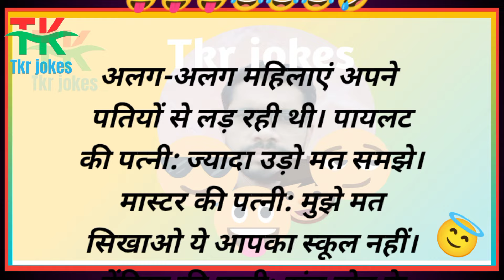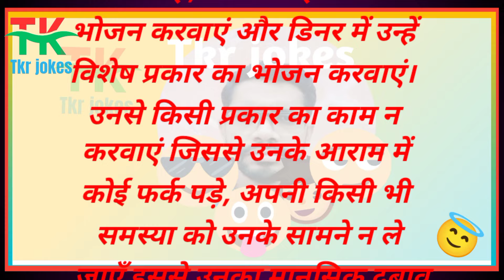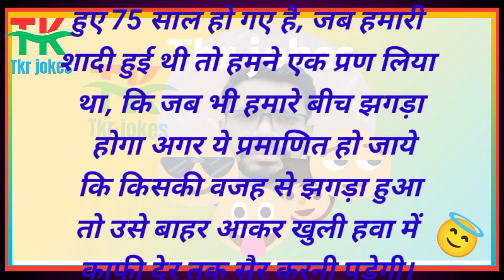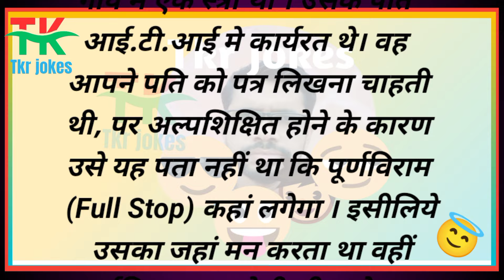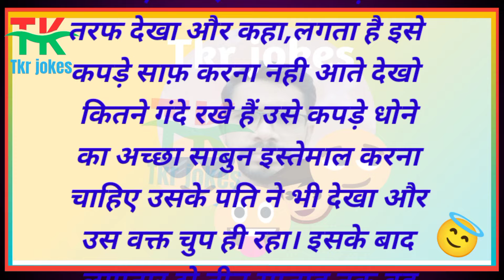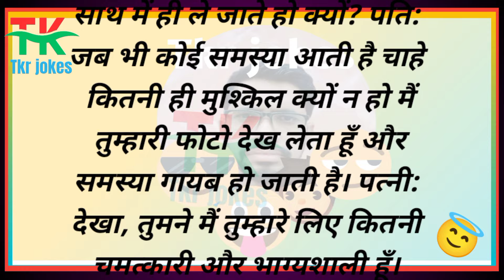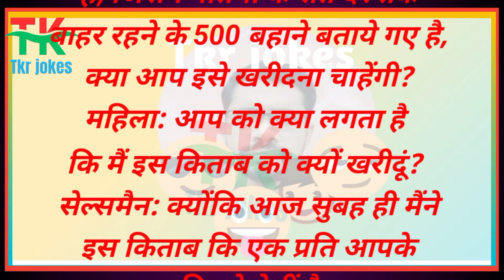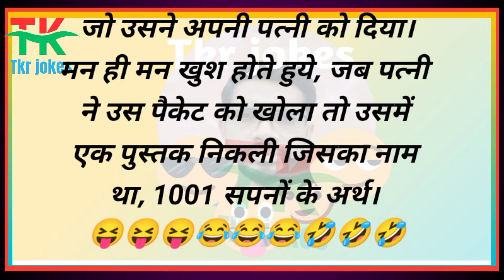pati patni ke jokes😂😂//Funny Jokes |Chutkule | Majedar Chutkule | Hindi Jokes//Tkrjokes 🤗//comedy 😅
Santa Banta ke mazedaar jokes 😁//mazedaar jokes 😅//funny jokes 😄//chutkule//comedy video//Tkrjokes 🤗

नए व धमाकेदार चुटकुले 12
Funny Jokes |
Chutkule | Majedar Chutkule | Hindi Jokes
| Ankur Ke Jokes |

Funny Chutkule / funny jokes/ Hindi
Jokes /Comedy jokes

हंस हंस के लोटपोट कर देने वाले चुटकुले Funny Hard Laughing Comedy Video Chutkule Jokes 2024

नमस्कार दोस्तों... "Tkr jokes" यूट्यूब  चैनल में आपका स्वागत है